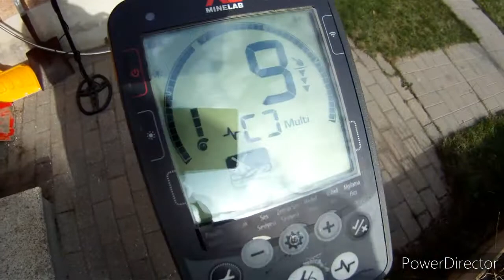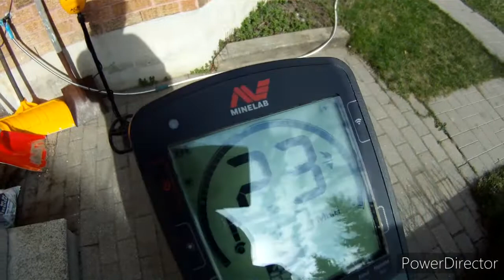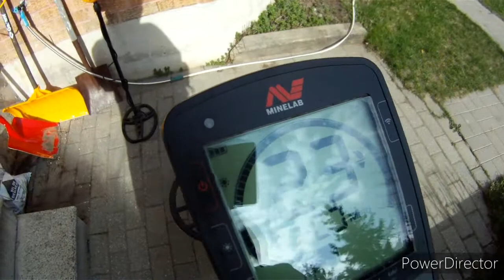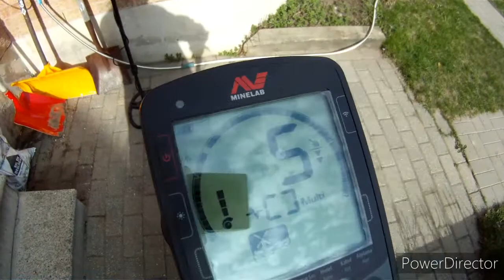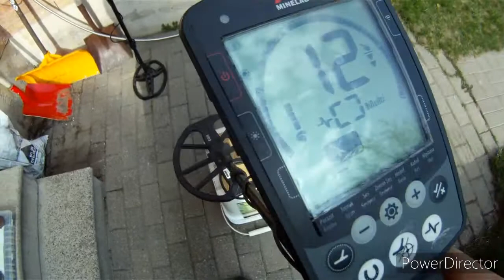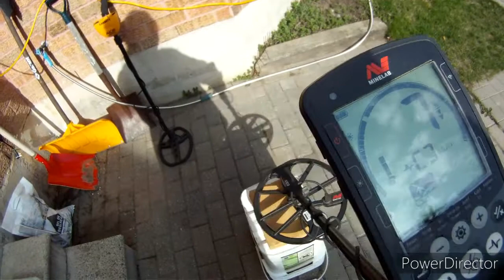MINELAB EQUINOX GOLD COIN & RING VDI NUMBERS!!!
Hey folks , I had a few people ask for the Equinox VDI s that the 3 gold coins gave. So while I was at it I also added in the rings , pin and a pendant I found all various sizes and purities of gold.